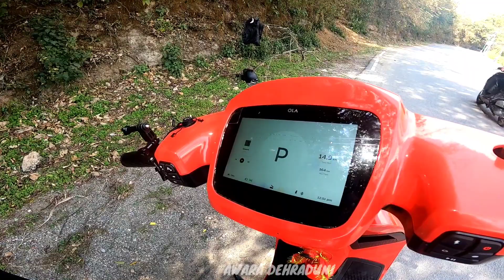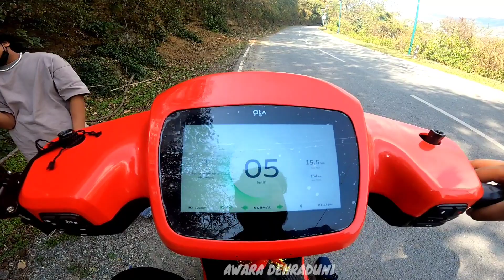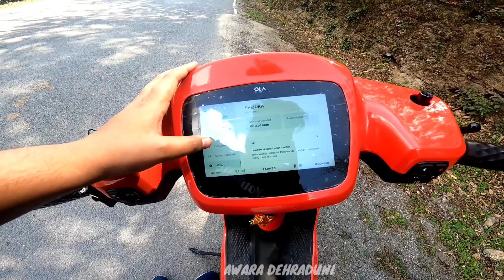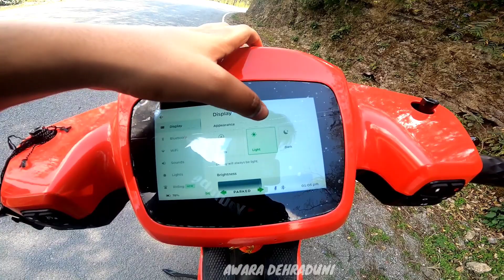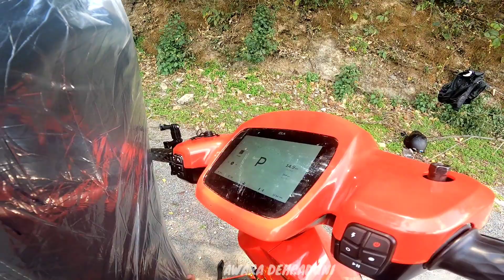Dehradun First olaS1pro review❤️ &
Apna DEHRADUNI Bhai ko support Kra ❤️🙏

OlAs1pro review  kaisa laga comment karna
 ❤️ or thanku support karne ke liye ❤️🙏

.GEARS USE

Kindmaster & filmora ❤️

Canva❤️